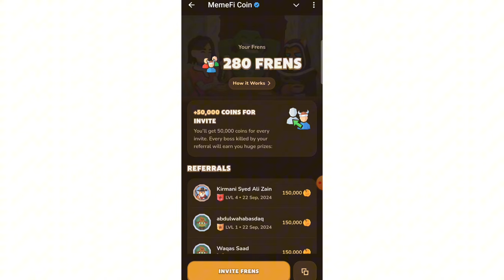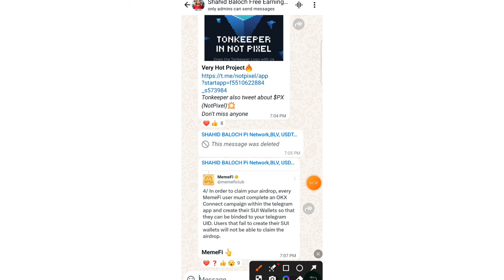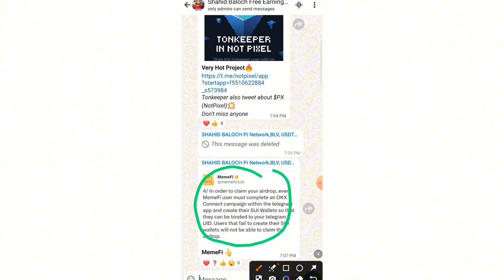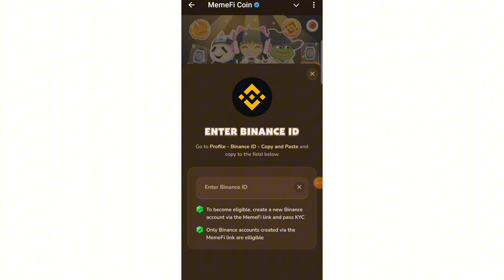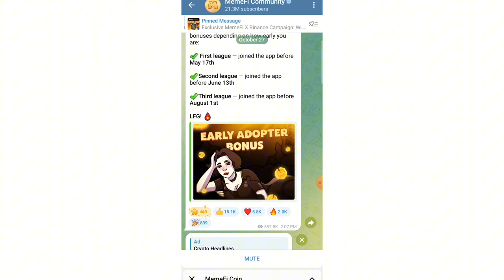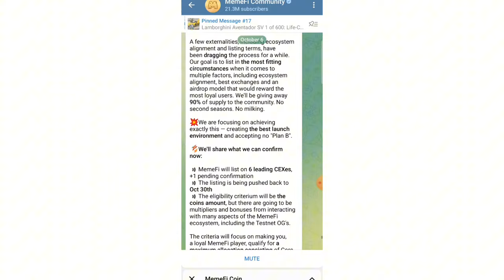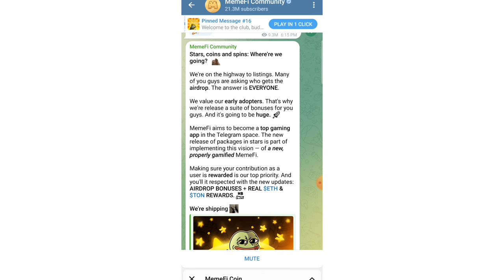MemeFi Important Updates || MemeFi Today New update || MemeFi Listing News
MemeFi listing News
MemeFi lounching update
MemeFi New Update
MemeFi important Task